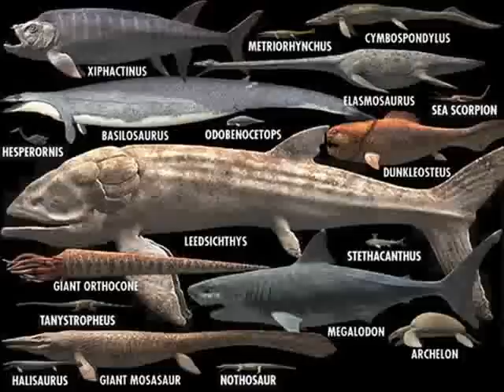Déja - Watcha Gonna Do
vdeja vc mesmo at 1996 remenber this? like this??? eurodance best music